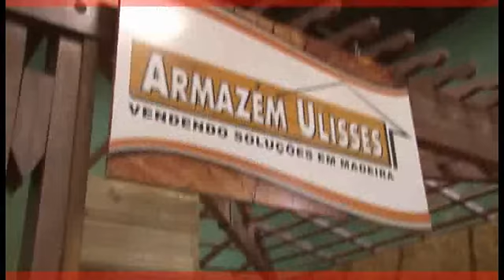PM busca responsáveis por tumulto ocorrido durante manifestação política em Santana do Seridó